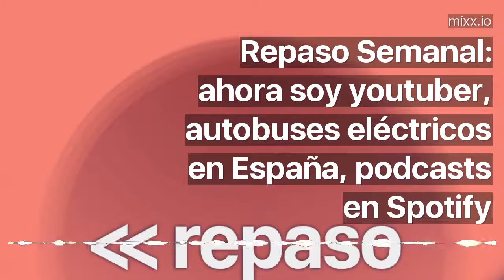Repaso Semanal: ahora soy youtuber, autobuses eléctricos en España, podcasts en Spotify